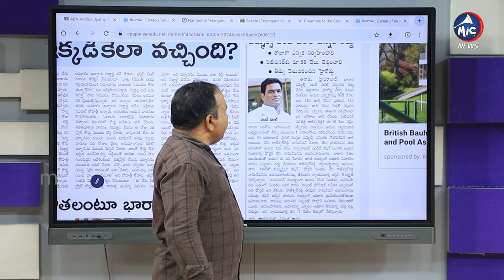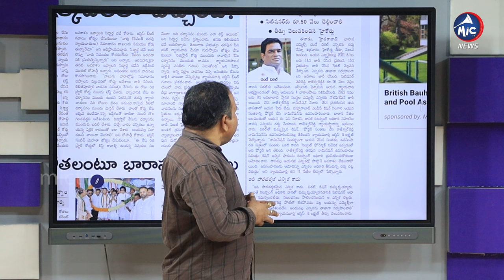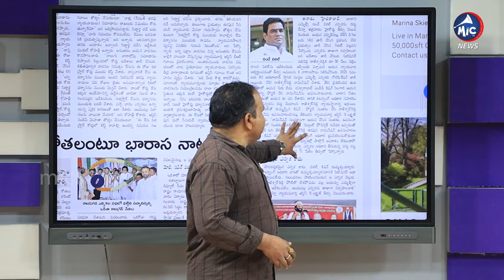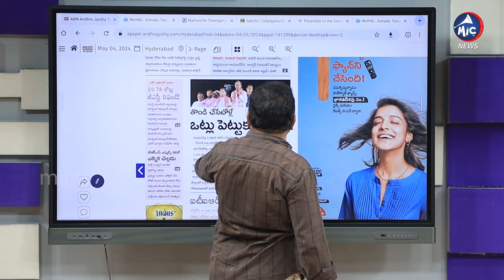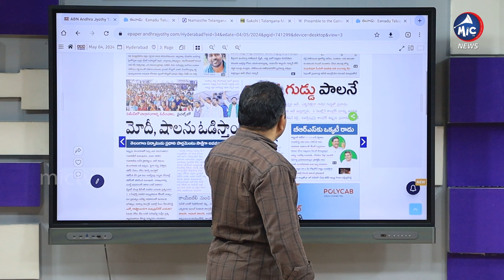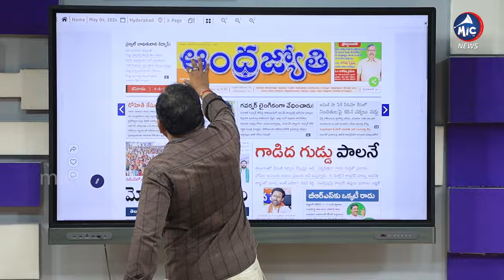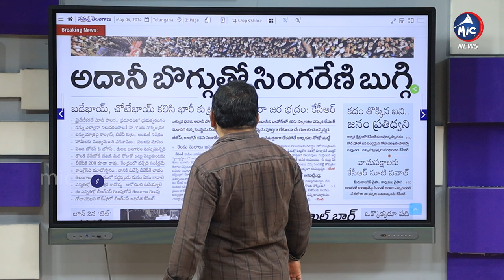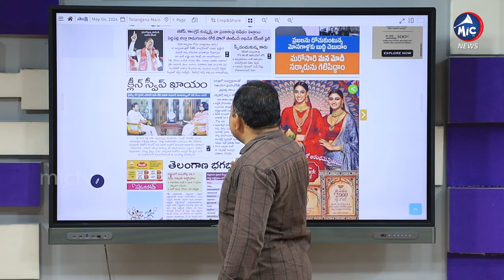బీఆర్ఎస్ కు మరో షాక్..! | Shock to BRS | KCR | Morning News Headlines | Buchanna | Mic Tv news